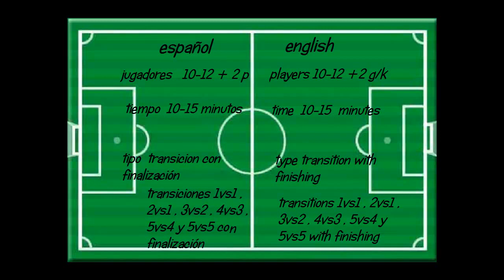transiciones con finalización/transitions with finishing (Mourinho)1vs1,2vs1.3vs2,4vs3,5vs4 y 5vs5